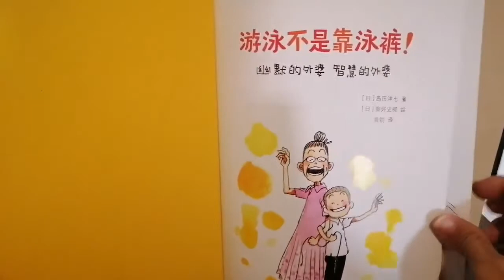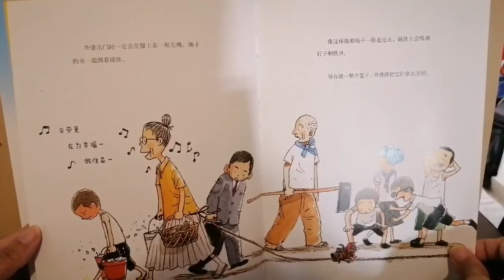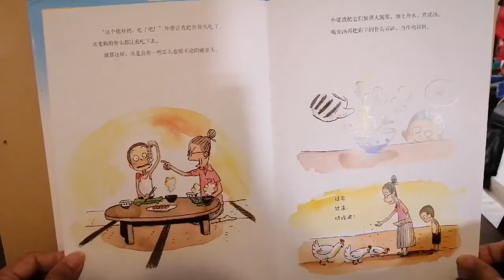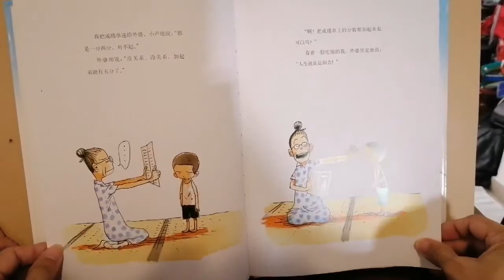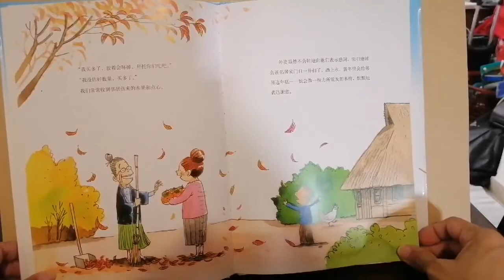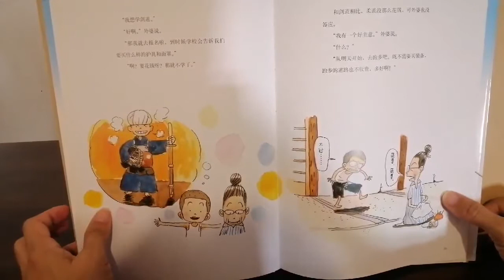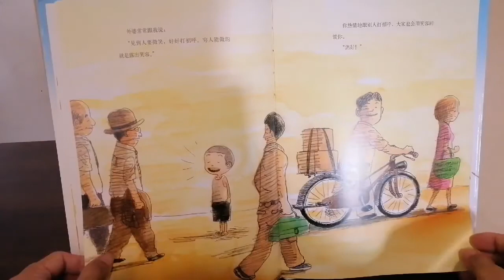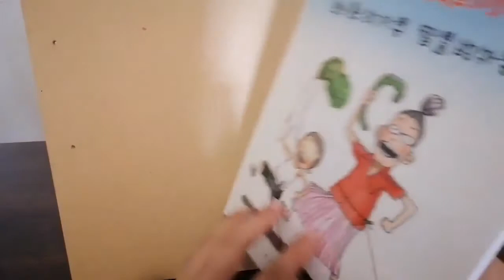红姐姐说故事：【游泳不是靠泳裤！】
《游泳不是靠泳裤！》
幽默的外婆 智慧的外婆
文： [日]岛田洋七
图： [日]秦好史郎
译：黄锐